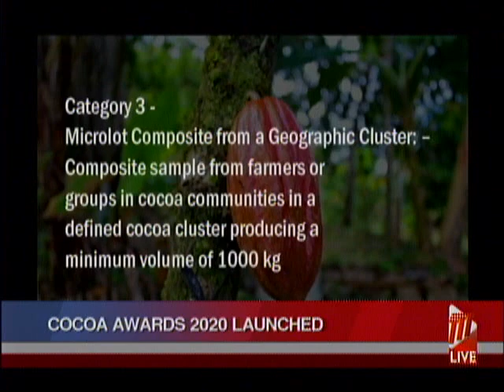Cocoa Awards 2020 Launched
The National Cocoa Awards 2020 was launched virtually today.

The vision remains "developing professionalism among cocoa producers and long-term sustainability of the supply chain."

Dike Rostant tells us more.